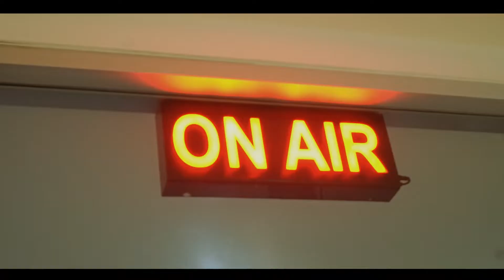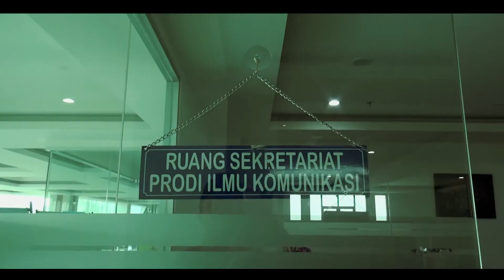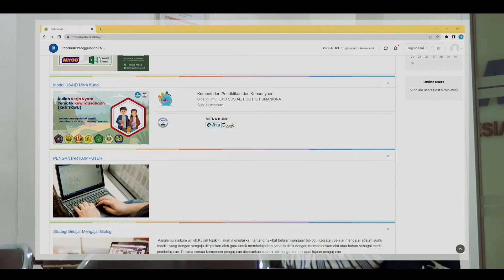Selamat Datang Mahasiswa Baru Program Studi Ilmu Komunikasi UNIKOM T.A 2022/2023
Selamat datang di Program Studi Ilmu Komunikasi,

Selamat berkarya dan mengaktualisasikan diri sebagai calon Sarjana Ilmu Komunikasi

(Sumber Informasi: Program Studi Ilmu Komunikasi UNIKOM / @ik.unikom.official)